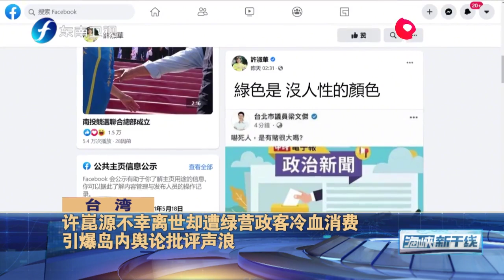许崑源辞世竟遭绿营议员消费